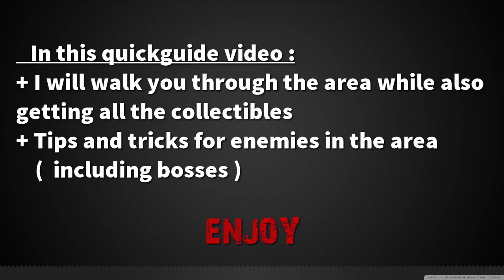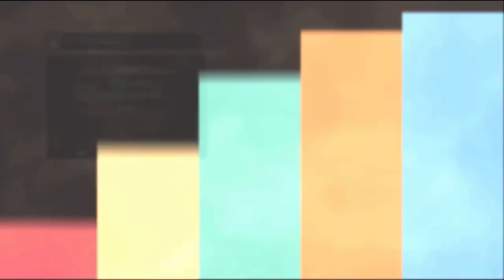DARK SOUL 3 - Quick Walkthrough : Kiln of the First Flame - Link The First Flame Ending